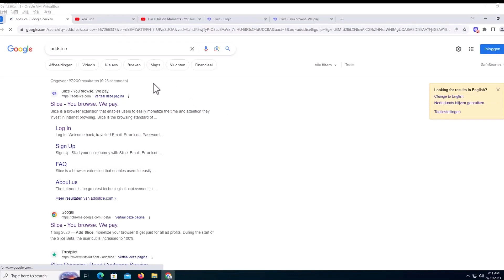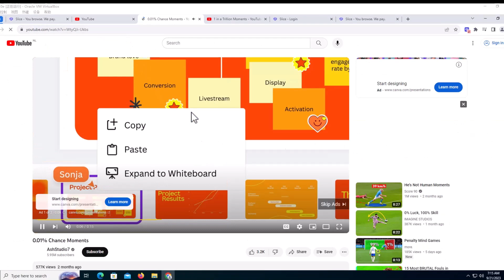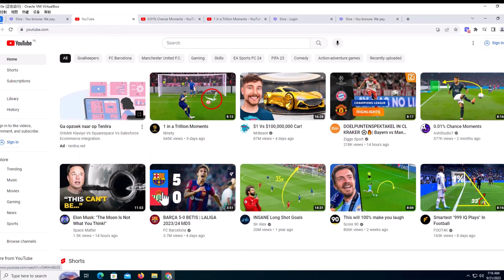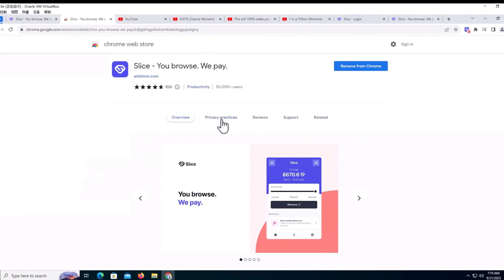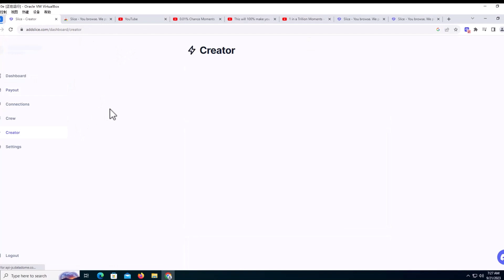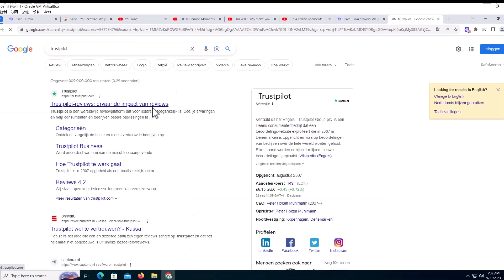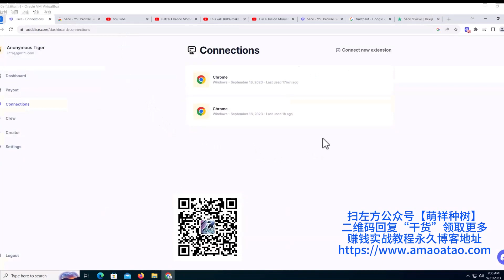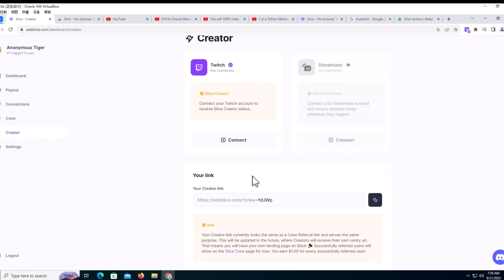看广告赚钱巧妙策略单个广告$1.2美元，挂机看广告赚钱，多设备批量挂机赚钱，CPA赚钱，CPM赚钱，网络赚钱，网赚，赚钱最快的方法，如何快速赚钱，躺赚被动收入，在家赚钱副业兼职，网赚教程，网络赚钱项目